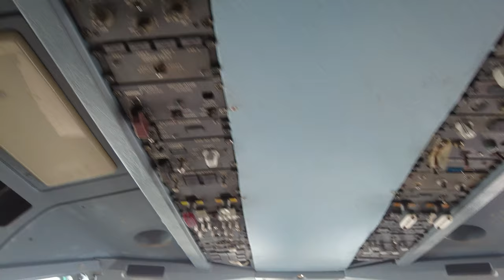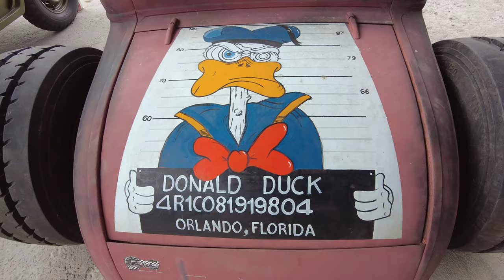Coffee War @331 Station Sattahip Thailand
If you like your coffee with a difference then this coffee shop is very different to anything you could imagine.
The main coffee shop is within an Airbus so you can sit and relax while having a nice coffee and a slice of cake.
Then you can walk around and there is plenty to see and do.
Great for aeroplane enthusiasts, good fun for the kids and the family.

Links
Coffee War
เลขที่ 333 Phlu Ta Luang, Sattahip District, Chon Buri 20180